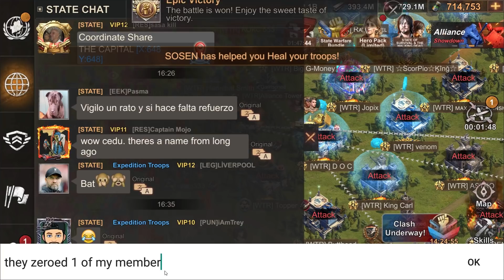State 54 Vs 74 - Warstage Part 1/6 | State of Survival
Thanks for the fight state 74!